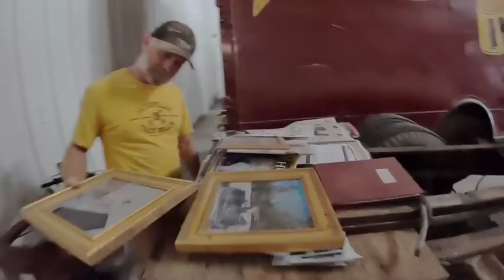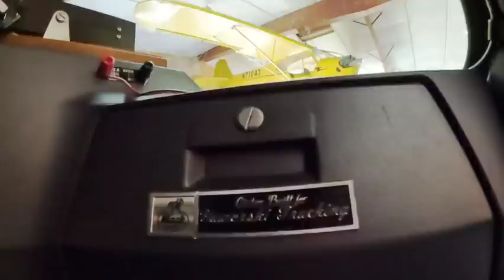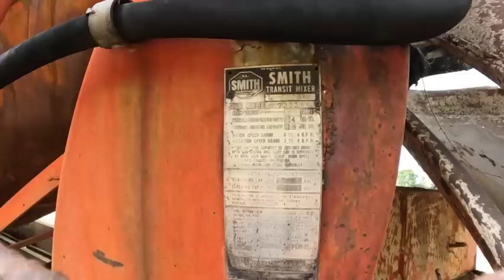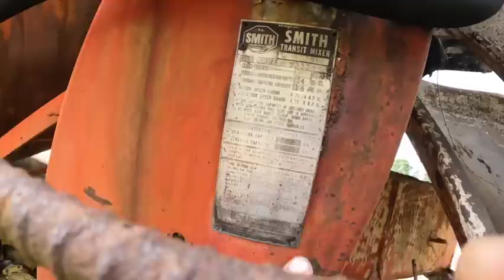If you like old iron you NEED to watch this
If you like old iron you need to see this! This starts out as a museum tour and ends up being a walk down memory lane. This place has been stopped in time and Mother Nature is starting to take over outside. Please enjoy and I'm sorry about the editing. I tried to shorten the video up so it was not three hours long.